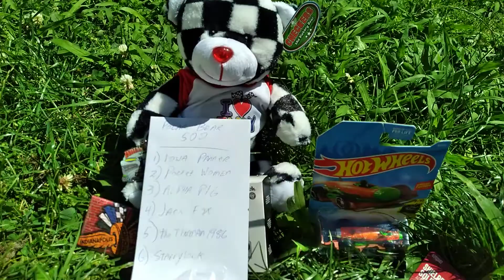LP 71 PolarBearIndy500 Winner Announced